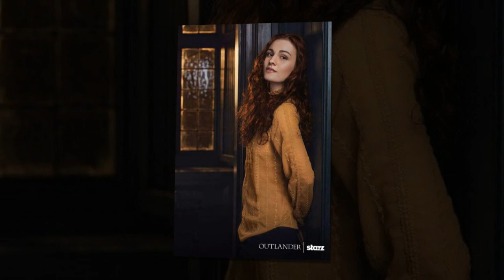Richard Rankin and Sophie Skelton Gave Us All a Grandad Dance Tutorial on the Outlander Set.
Richard Rankin and Sophie Skelton Gave Us All the Feels--and a Grandad Dance Tutorial--on the Outlander Set.